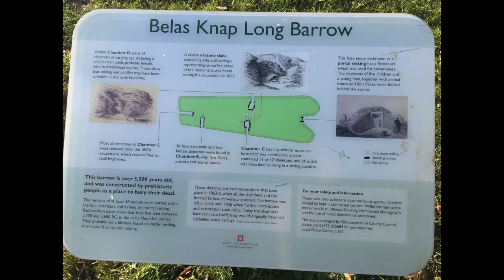Belas Knap with extended outtake...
Shot hand held on . Xiaomi Yi 4K camera